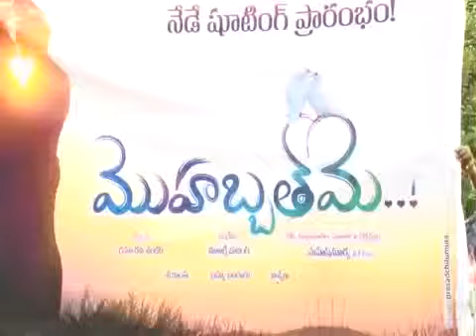Mohabbat May Movie Opening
Watch Mohabbat May Movie Opening Event